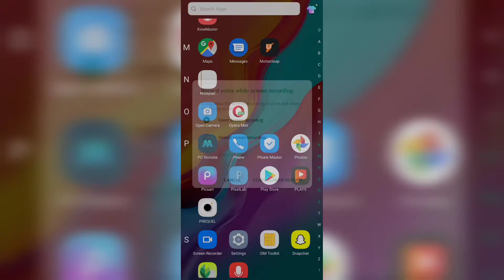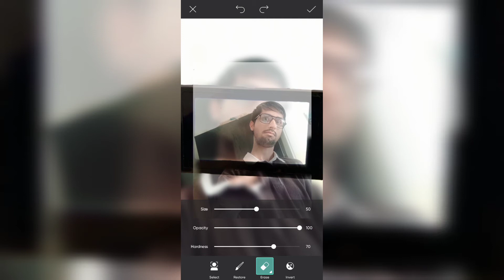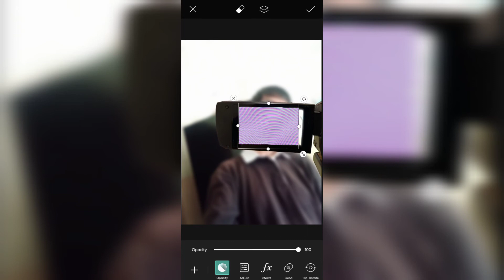Fake Camera Shot PicArt Tutorial Urdu (Hindi)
NOTE:All content used is copyright to Video Wood. Use or commercial display or editing of the content without proper authorization is not allowed.

NOTE:Some images,Music,Videos, Graphics are not shown in this video Maybe copyrighted respected owners,not mine.